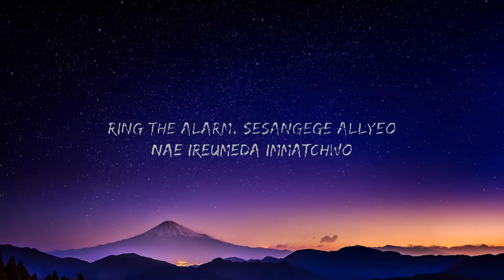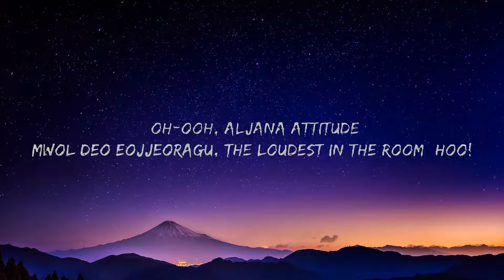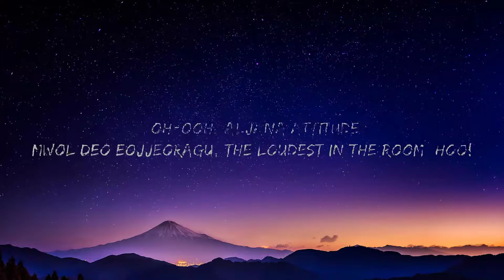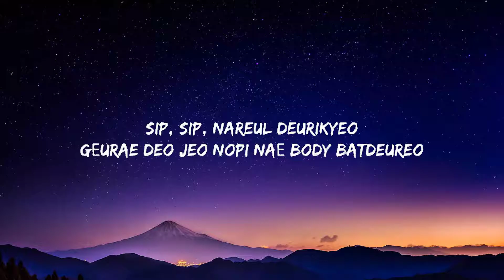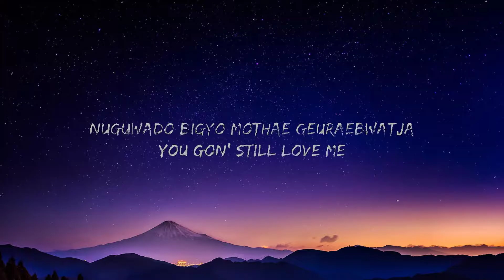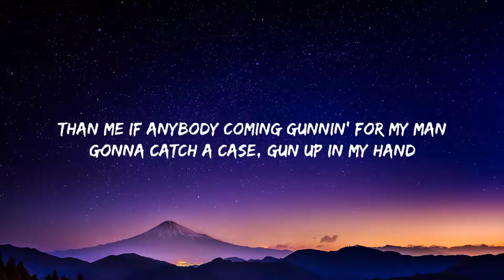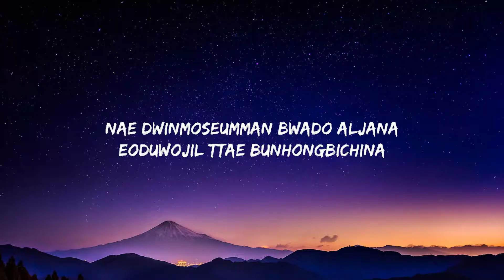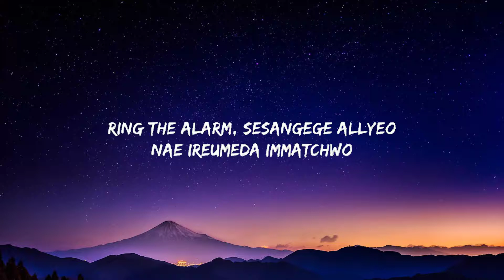LISA - LALISA (Lyrics) 🍀 Hot Lyrics 2024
♫ LISA - LALISA

(Lyrics):
Nae dwinmoseumman bwado aljana
Eoduwojil ttae bunhongbichina
Saehayan jomyeongi nal kkaeumyeon
Beonjjeokbeonjjeok sesangeul heundeureo (Hey!)
What's my name? What's my name? (Hey!)

[Verse 1]
Meorireul hayake biunchae
Sikkeureon gamjeongeun taeullae
Burn, burn, burn
Geuttae nan ne galjeungeul haesohal champagne
Sip, sip, nareul deurikyeo
Gеurae deo jeo nopi naе body batdeureo

[Pre-Chorus]
Want you to ring the alarm, sesangege allyeo
Nae ireumeda immatchwo

[Chorus]
Say, "Lalisa, love me, Lalisa, love me" (Hey!)
Call me, "Lalisa, love me, Lalisa, love me" (Hey!)
Oh-ooh, aljana attitude
Mwol deo eojjeoragu, the loudest in the room (Hoo! Hoo!)
Just say, "Lalisa, love me, Lalisa, love me" (Hey!)
Oh-ooh, aljana attitude
Mwol deo eojjeoragu, the loudest in the room (Hoo!)
[Verse 2]
Baby, get the megaphone, put it on speaker
I said I can't hear you, so you need to speak up
Put that shit on stereo, everyone else on very low
Protect it like a barrier, promise there's nothing scarier
Gonna catch a case, gun up in my hand
Bam, bam, bam! Hit after hit though

[Pre-Chorus]
Ring the alarm, sesangege allyeo
Nae ireumeda immatchwo

[Bridge]
Nuguwado bigyo mothae geuraebwatja
You gon' still love me
You need some L-A-L-I-S-A
Jigeum neoui du nun ape seoinneun
Nae ireumeul gieokae
Love you some L-A-L-I-S-A
(Hoo!)
[Verse 3]
You cannot see me, eotteoke haneunji da boyeojwodo (No)
Taegugeseo hanguk geochyeo yeogikkaji, went for the throat (The throat)
Being the greatest of all time ain't fantasy (Woo!)
Saekkaman pingkeubit wanggwan belongs to we (BLACKPINK!)
Lalisa, Lalisa, Lalisa, haneul wi dangdanghae
Lalisa, Lalisa, Lalisa, jeodeureun nal wonhae